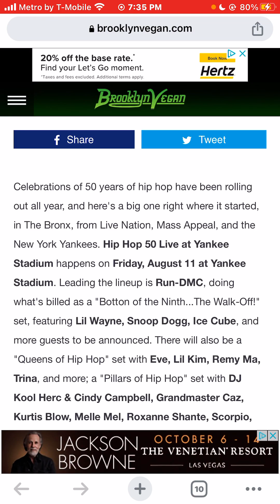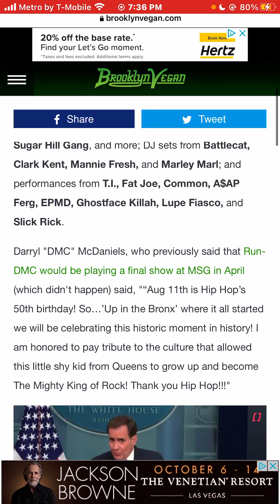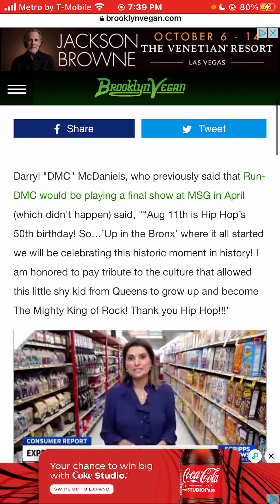Run-DMC, Lil Wayne, Snoop Dogg, Ice Cube, Eve and more playing Hip Hop 50 Live at Yankee Stadium